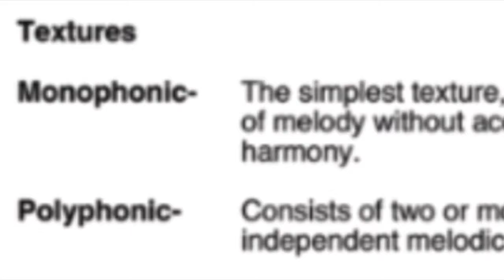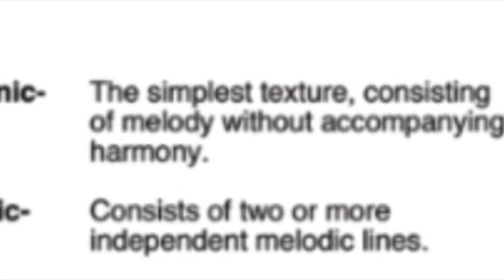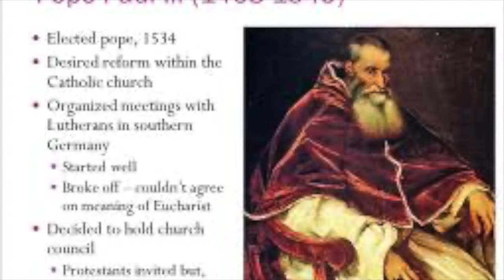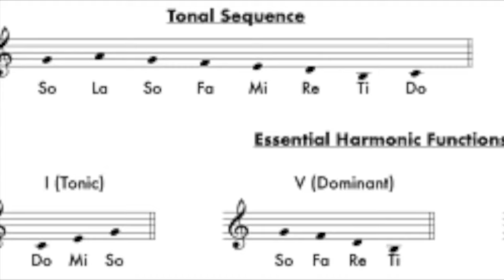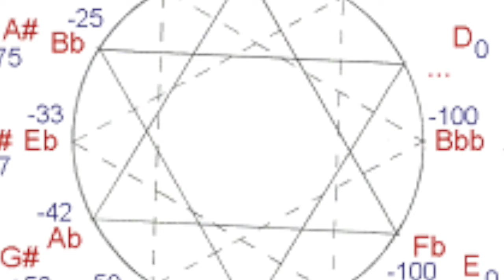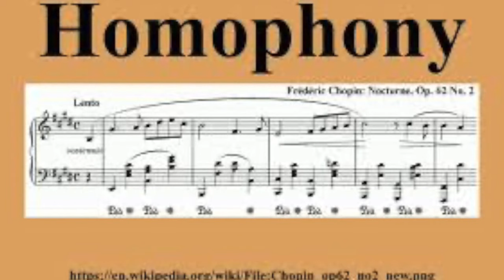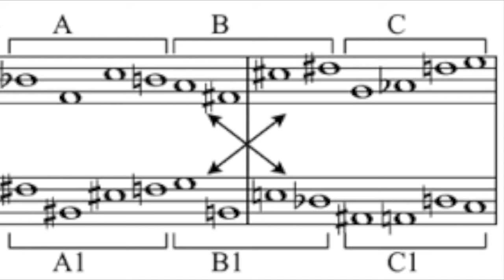Music Throughout History: The Six Periods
Made this for school and thought it might help somebody!